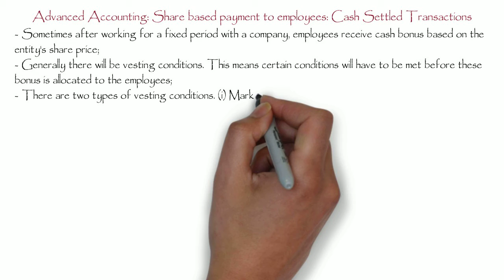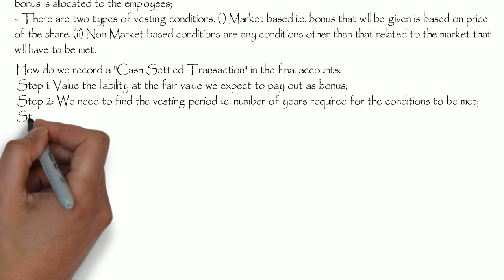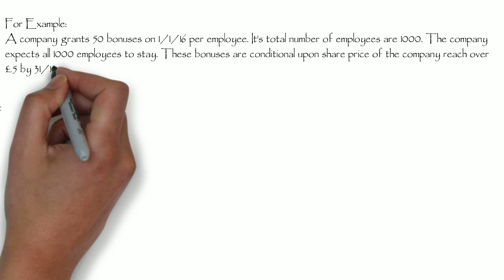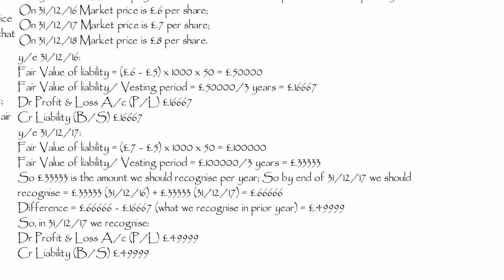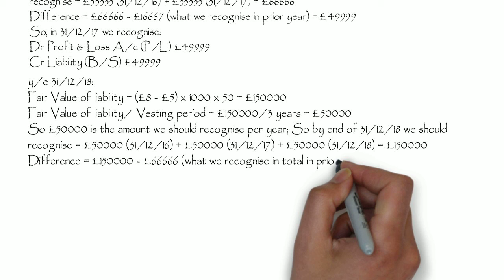Advanced Accounting: Share based payment to employees: Cash settled transactions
Share based payment to employees: Cash settled transactions